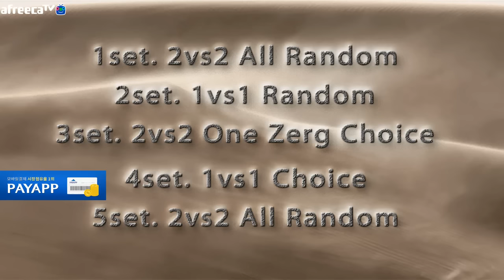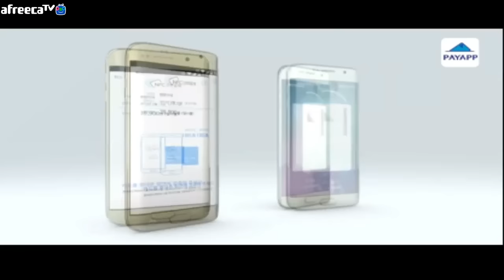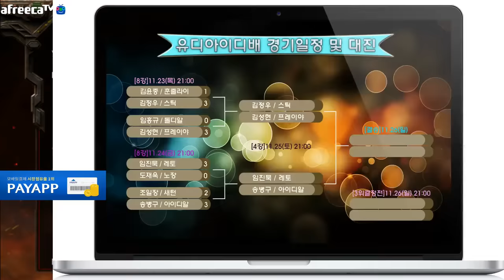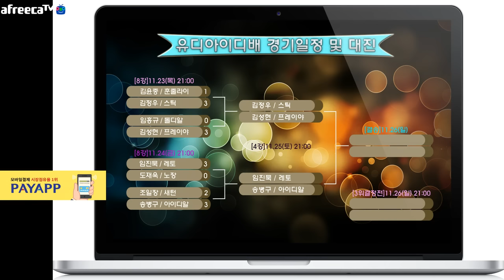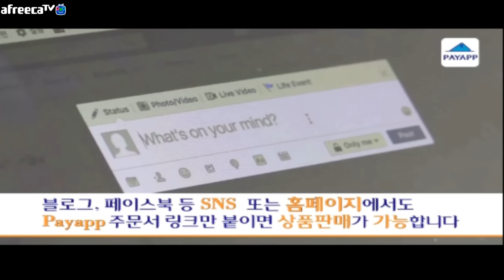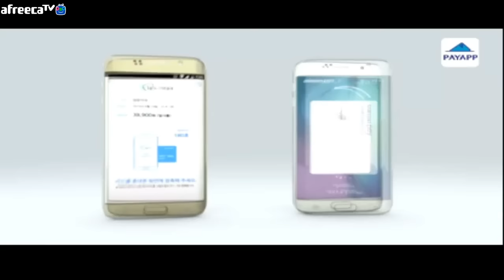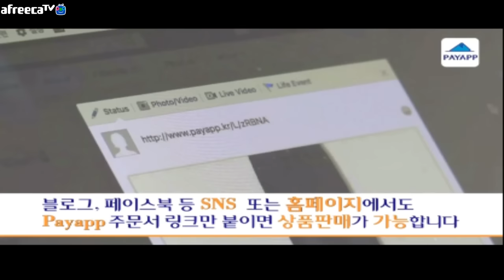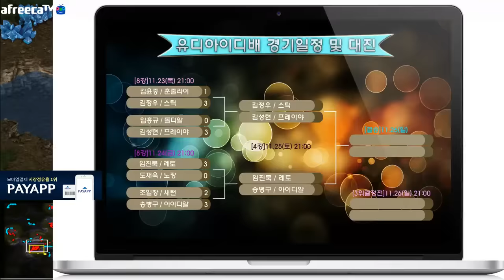더드 스타 팀플 유디아이디배 헌터최강전4강전!! 김정우.스틱 vs 김성현.프레이아 에결까지는 경기에서 역대급 명경기!!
아프리카tv 더드 검색